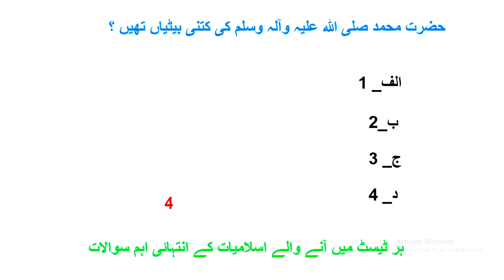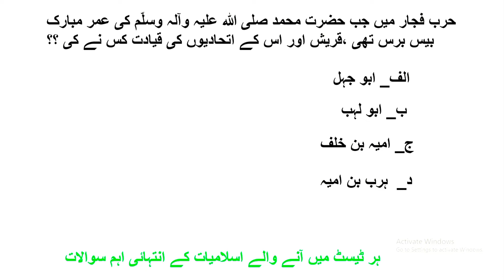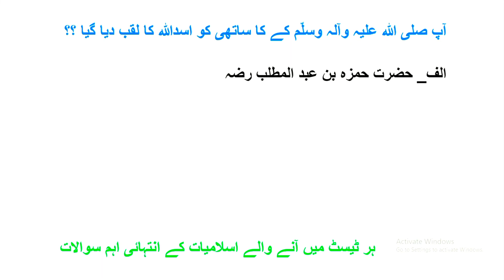Important Islamiat Mcqs For PPSC | Islamic Studies Mcqs | Most Repeated Lecturer Islamiat Mcqs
Hello Everyone Today I have collected only 10 Islamic study mcqs from different previous test . These mcqs are very very important for all type of tests .
If you have any question please comments us we will reply as soon as possible.